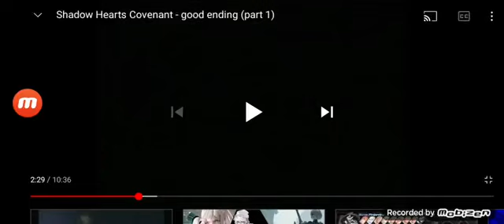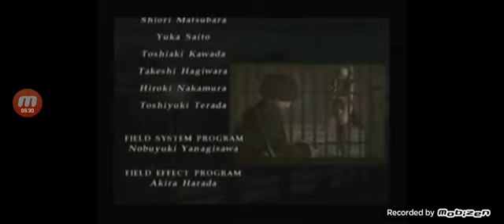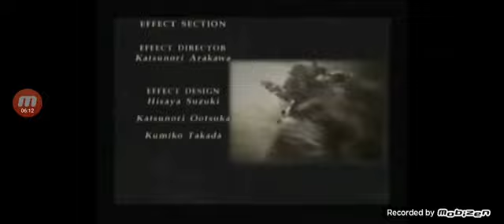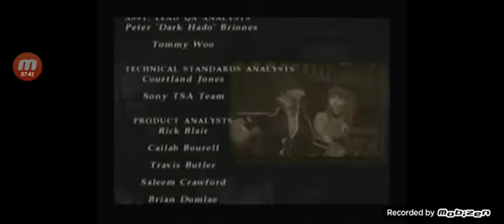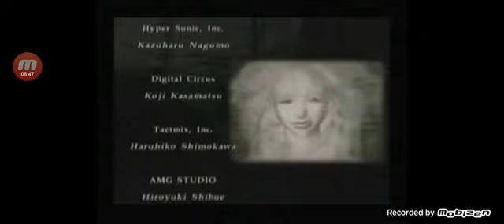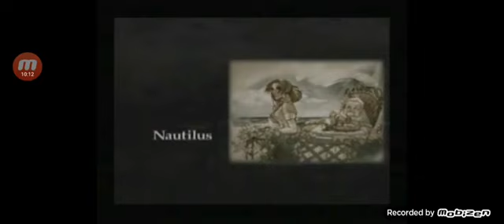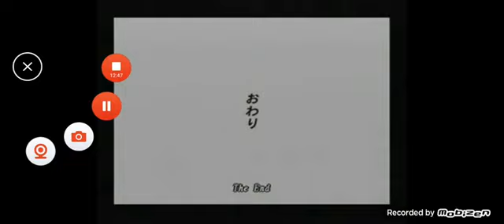shadow hearts covenant good ending and credits ps2